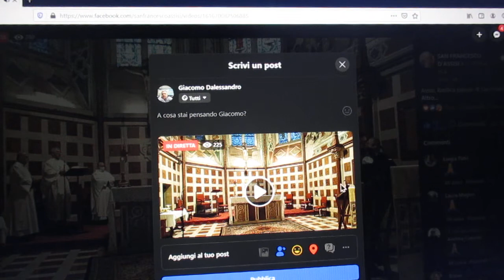FCRM210409-2-LETT.VANG.&OMELIA S. MESSA Ven.16Apr.2021-BASILICA SAN FRANCESCO ASSISI-D.2h.YTube-ITA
FCRM210409-2-LETTURE VANGELO & OMELIA S. MESSA Ven.16 Apr. 2021-BASILICA SAN FRANCESCO di ASSISI-Diff.2h.YouTube-ITALIA :
MARATONA SAN FRANCESCO -Basilica di SAN FRANCESCO D’ASSISI
Santa MESSA Oggi Venerdì 16 Aprile 2021 – Lodi h 6,30 - S. Messa h 7,15 :
FCRM210409-1-LODI & S. MESSA Ven.16 Apr. 2021-BASILICA SAN FRANCESCO di ASSISI-Diff.2h.YouTube-ITALIA MVI_7733.MOV

FCRM210409-2-LETTURE & VANGELO S. MESSA Ven.16 Apr. 2021-BASILICA SAN FRANCESCO di ASSISI-Diff.2h.YouTube-ITALIA MVI_7734.MOV

FCRM210409-3-CONSACRAZIONE & COMUNIONE S. MESSA Ven.16 Apr. 2021-BASILICA SAN FRANCESCO di ASSISI-Diff.2h.YouTube-ITALIA MVI_7735.MOV
Celebrata nella Basilica di SAN FRANCESCO D’ASSISI ITALIA
LITURGIA della S. Messa di Oggi
LODI h 6,30 :
Condivisione della MENSA VIRTUALE del SIGNORE (Video Party):
Ricordiamo i Siti Internet/Pagine FaceBook Francescani che
Riprendono in Diretta Tutti i Giorni la S. MESSA e la Postano sulla propria pagina FaceBook, dalla quale Noi Riprendiamo la Diretta della S. MESSA e la Postiamo sulla Ns. Pg. FaceBook per Condividerla Gratuitamente con i Ns. Amici di FaceBook :
- S. FRANCESCO D’ASSISI h 7,15

Liturgia della S. MESSA di Oggi Venerdì 16 Aprile 2021 – h 7,15 - h 8,00 – 19,00
Venerdì della II settimana di Pasqua

Antifona d'ingresso
...(Cf. Ap 5,9-10)

Prima lettura
At 5,34-42
Gli apostoli se ne andarono via dal sinedrio, lieti di essere stati giudicati degni di subire oltraggi per il nome di Gesù.
In quei giorni, si alzò nel sinedrio un fariseo, di nome Gamalièle, dottore della Legge, stimato da tutto il popolo. Diede ordine di far uscire [gli apostoli] per un momento e disse: «Uomini di Israele, badate bene a ciò che state per fare a questi uomini. Tempo fa sorse Tèuda, infatti, che pretendeva di essere qualcuno, e a lui si aggregarono circa quattrocento uomini. .. ...

Salmo responsoriale
Sal 26
Una cosa ho chiesto al Signore: abitare nella sua casa.

Canto al Vangelo (Mt 4,4)

Vangelo
Gv 6,1-15
Gesù distribuì i pani a quelli che erano seduti, quanto ne volevano.
In quel tempo, Gesù passò all’altra riva del mare di Galilea, cioè di Tiberìade,
e lo seguiva una grande folla,
perché vedeva i segni che compiva sugli infermi.
Gesù salì sul monte
e là si pose a sedere con i suoi discepoli.
Era vicina la Pasqua, la festa dei Giudei.
Allora Gesù, alzàti gli occhi,
vide che una grande folla veniva da lui
e disse a Filippo:
«Dove potremo comprare il pane
perché costoro abbiano da mangiare?».
Diceva così per metterlo alla prova;
egli infatti sapeva quello che stava per compiere.
Gli rispose Filippo:
«Duecento denari di pane non sono sufficienti
neppure perché ognuno possa riceverne un pezzo».
Gli disse allora uno dei suoi discepoli, Andrea, fratello di Simon Pietro:
«C’è qui un ragazzo che ha cinque pani d’orzo e due pesci;
ma che cos’è questo per tanta gente?».
Rispose Gesù:
«Fateli sedere».
C’era molta erba in quel luogo.
Si misero dunque a sedere
ed erano circa cinquemila uomini.
Allora Gesù prese i pani
e, dopo aver reso grazie,
li diede a quelli che erano seduti,
e lo stesso fece dei pesci,
quanto ne volevano.
E quando furono saziati, disse ai suoi discepoli:
«Raccogliete i pezzi avanzati,
perché nulla vada perduto».
Li raccolsero
e riempirono dodici canestri
con i pezzi dei cinque pani d’orzo,
avanzati a coloro che avevano mangiato.
Allora la gente, visto il segno che egli aveva compiuto, diceva:
«Questi è davvero il profeta,
colui che viene nel mondo!».
Ma Gesù, sapendo che venivano a prenderlo per farlo re,
 si ritirò di nuovo sul monte, lui da solo.